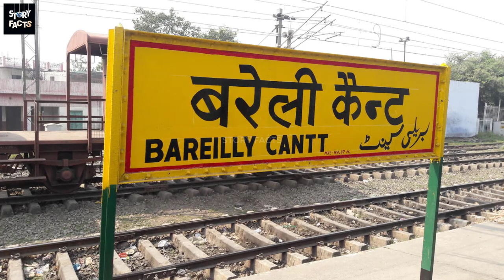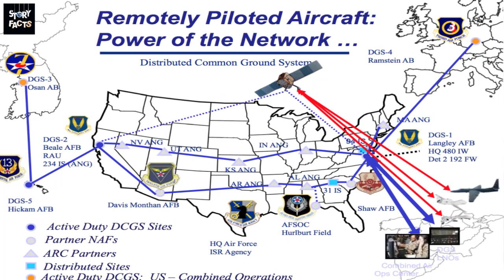Top 5 Secret Military & Air Bases Of India Indian Military Base | بھارت کے 5 خفیہ فوجی اڈے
In this video we will talk about the Most 5 Indian Secret Military Bases

No-1- Andaman and Nicobar Islands
The Andaman Islands are an Indian archipelago in the Bay of Bengal. These roughly 300 islands are known for their palm-lined, white-sand beaches, mangroves and tropical rainforests. Coral reefs supporting marine life such as sharks and rays make for popular diving and snorkeling sites. Indigenous Andaman Islanders inhabit the more remote islands, many of which are off limits to visitors.

No- 2 - Abdul Kalam Island or Wheeler Island
Dr. Abdul Kalam Island, formerly known as Wheeler Island, is an island off the coast of Odisha, India, approximately 150 kilometres east of the state capital Bhubaneswar. The Integrated Test Range missile testing facility is located on the island.

No - 3 - Trishul Air base
Bareilly Airport (Hindi language: बरेली एयरपोर्ट, Urdu language: بریلی ہوائی اڈا‎ ) also known as Bareilly Air Force Station or Trishul Air Base (IATA: BEK), is a military airbase at Izzatnagar on the outskirts of Bareilly, in the state of Uttar Pradesh, India.

No- 4 - Charbatia Air Base
Charbatia Air Base is located approximately 10 km north of Cuttack, Odisha in eastern India. It is an aerial reconnaissance post of the intelligence agency's aviation unit, the Aviation Research Centre.
The air base is spread over 2,000 acres (8.1 km2). In 2011, the Government of India which controls the airbase announced that it will be converted into a full-fledged Indian Air Force station with six C-130J Super Hercules transport aircraft.But the plans for setting up such a station was cancelled and was shifted to Panagarh in West Bengal

No - 5 - Farkhor Air Base
Farkhor Air Base is a military air base located near the town of Farkhor in Tajikistan, 130 kilometres southeast of the capital Dushanbe. It is operated by the Indian Air Force in collaboration with the Tajik Air Force. Farkhor is India's first military base outside its territory.

Related Keywords !
indian military bases outside india,
indian military bases outside india,indian military base in vietnam,trishul air base,secret military bases,india ka military base,largest indian air force base,secret underground bases,farkhor air base
secret indian military base,indian military base in vietnam,indian military bases outside india
,secret military bases,trishul air base,india ka military base,largest indian air force base
indian secret naval base,secret indian military base,indian underground air base,american secret base, indian ocean,secret us base in indian ocean,assumption island secret indian military base
secret military base, indian ocean,indian army secret military bases